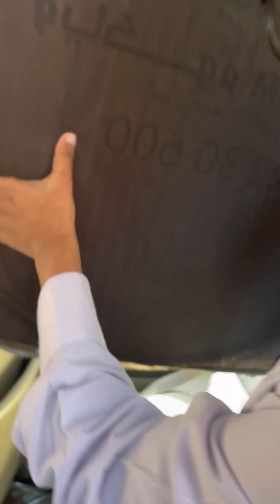School opening 1/09/2024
Hai all today ippuz and appus school is opened after three month.